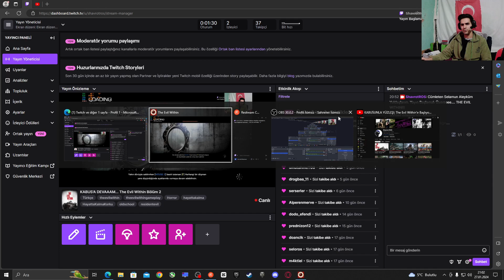GÖRÜNMEZ ELEMANLAR...The Evil Within Bölüm 2 (27 Ocak 2024)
Cümleten Selamun Aleyküm Yoldaşlarım. Müptezel Dedektif Sebastian Uyanamıyooo... Ayrıca Göremiyo lağn!

KEYİFLİ SEYİRLER...